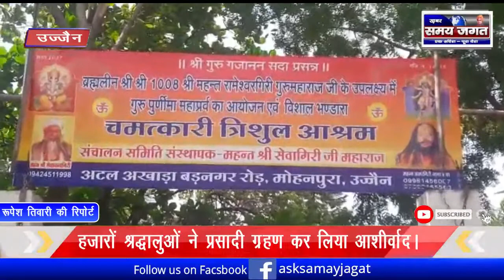उज्जैन - गुरु पूर्णिमा पर्व पर चमत्कारी सिद्ध त्रिशूल आश्रम पर हुआ विशाल भंडारे का आयोजन।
रूपेश तिवारी की रिपोर्ट